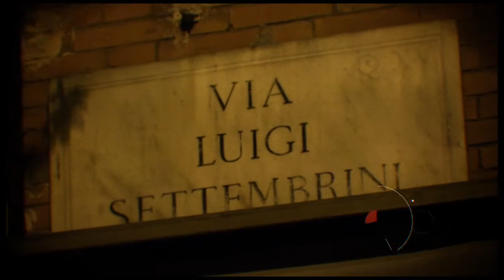ThirstyExplorer Rome YouTube